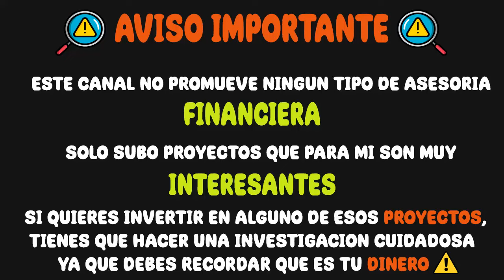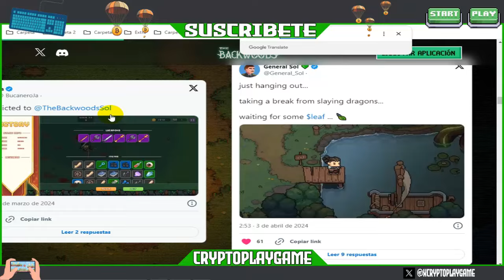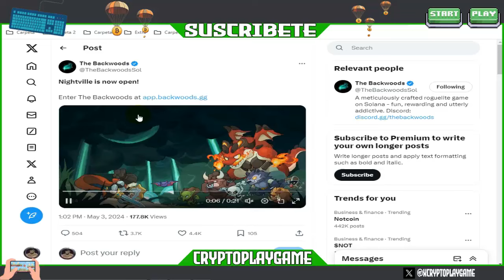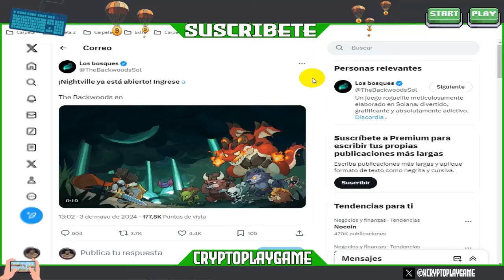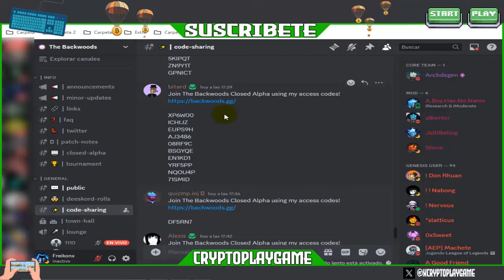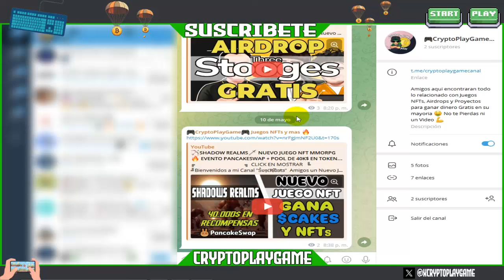⚔️THE BACKWOODS⚔️ NUEVO JUEGO NFT ROGUELITE ⭐ PARTICIPA POR TOKENS $LEAF Y MAS PREMIOS 🤑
Bienvenidos a mi Canal "ṤʋṣċƦȋɓɜŧɜ"  Amigos un Nuevo Juego NFT donde vamos a estar participando por algunos Tokens de su Proyecto $LEAF y tambien mas premios que ellos mismos mencionan 🤑 esta en la red de Solana, asi que hay que entrar rapido 💪

🔥👉 CODIGOS: S6VEKZ
2Z3SGF
L5CJLN
60SQI8
IN81N8
8QVZXW
L23157
80JE7M
TYJ0CF
Z0UPT4 👈🔥

⚠️ ¡Advertencia! ⚠️

                                      (0 0)
                         --oOO- (_) ---oOO--
                                  ooO Ooo
sεяα dεnunciαdα.